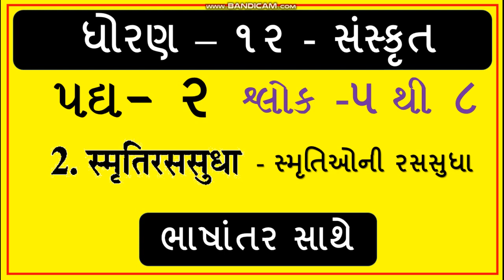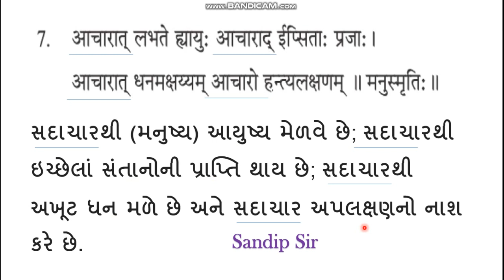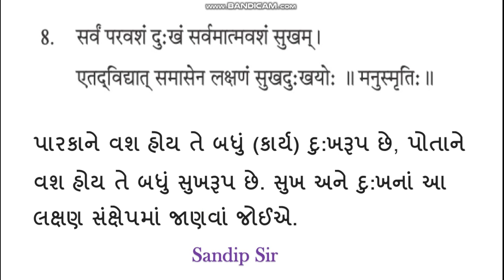Standard 12 Sanskrit. Padhy - 2. (Part - 2)